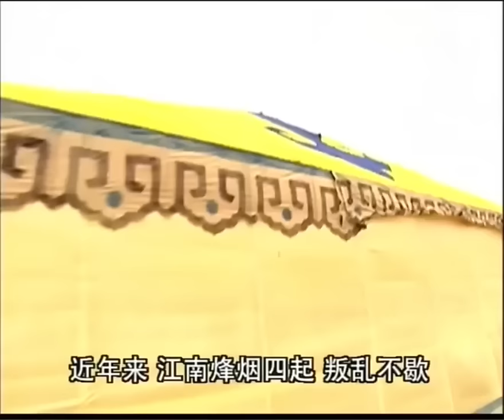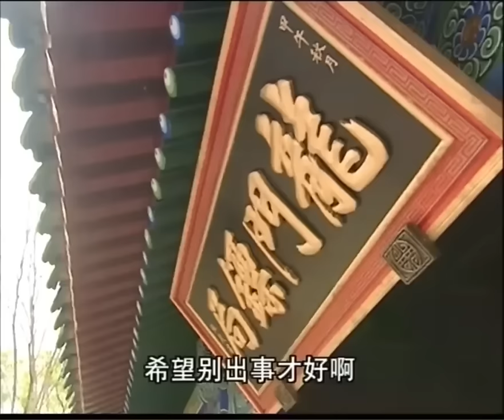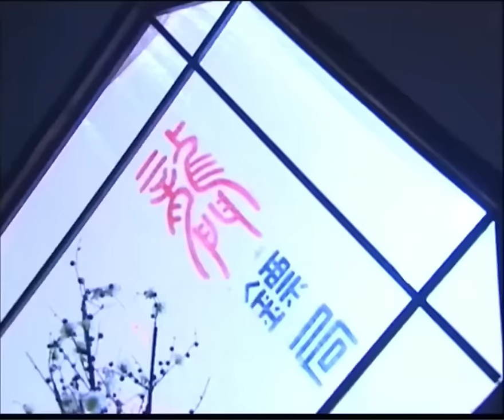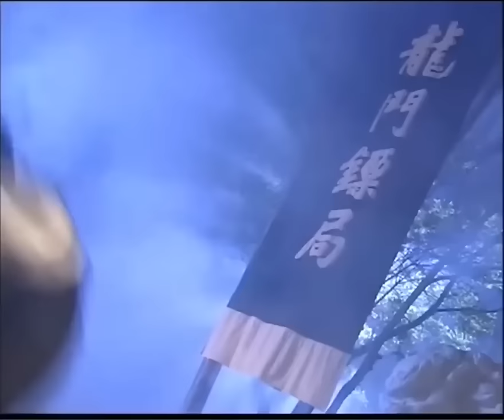MULTISUB《独醉天涯/Burning Flames》▶E 01 💋名门正派英俊少年，意外与邪教之女互生情愫💐携手江湖，血雨腥风中收获爱情🤳/赵丽颖/王一博/苏有朋《武庚纪》❤️中国电视剧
🧡剧名Name：独醉天涯/Burning Flames
🧡主演Cast：/赵丽颖/王一博/苏有朋
🧡简介：💋名门正派英俊少年，意外与邪教之女互生情愫💐携手江湖，血雨腥风中收获爱情🤳